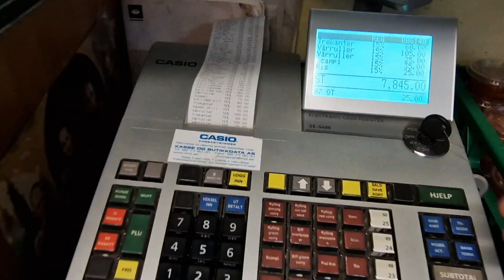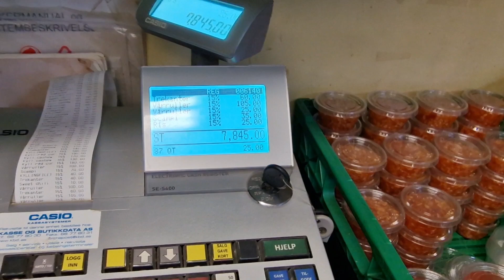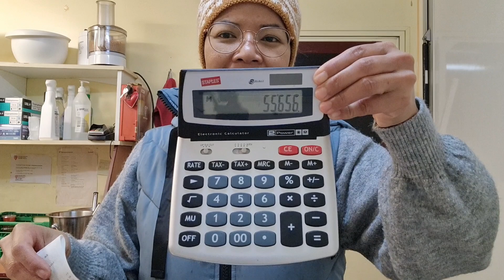ตลาดคึกคักมากเด็กๆยกขบวนทั้งโรงเรียนมาเต้นให้ดูกลางตลาดสนุกสนานมาก ยอดขายทะลุครึ่งแสน